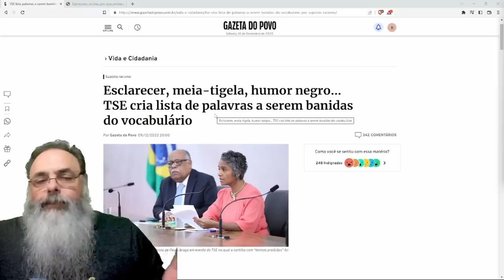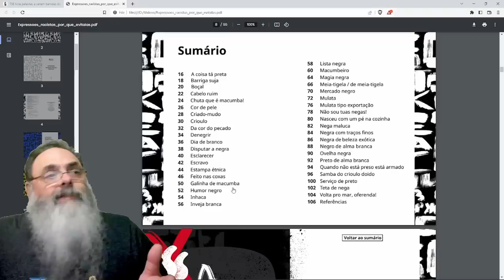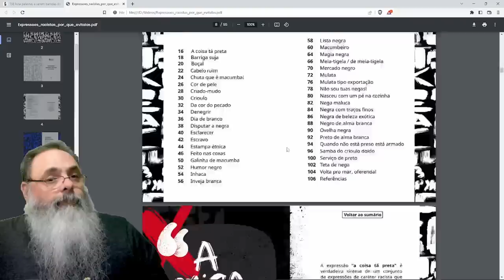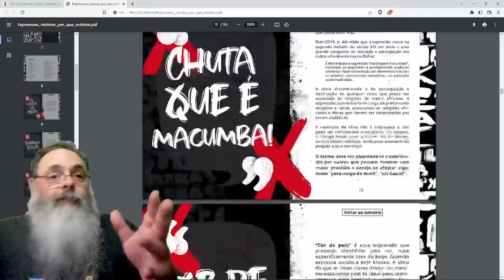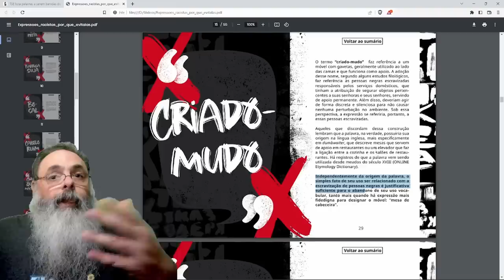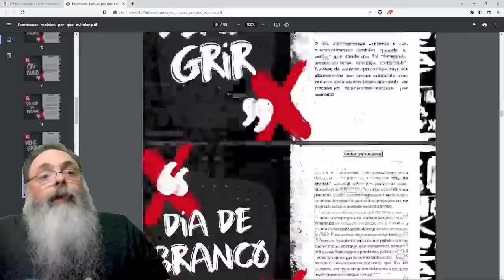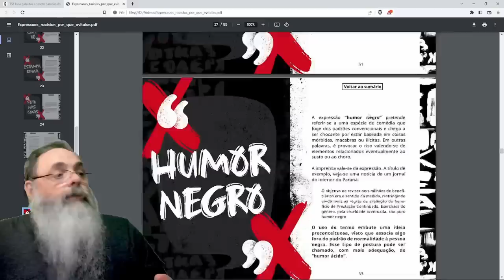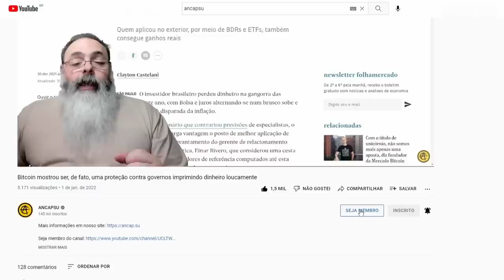TSE lança MANUAL de TERMOS RACISTAS que NÃO DEVEM ser USADOS e GERA PREOCUPAÇÃO com CRITÉRIOS USADOS